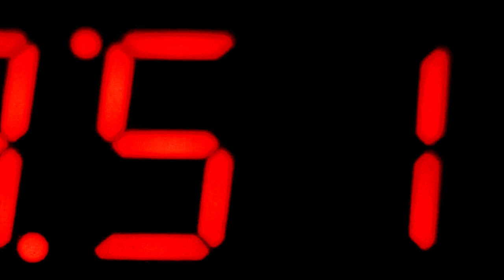Cosmic Background Radiance? (Version 1)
### What is Cosmic Background Radiance?
## It's your life
Seeing this video will make you more...
brillant, you will feel the universe growing inside you
Please take a look and join this project, collaborate, adopt it, write a message, send us some footages, support on Steemit, DTube, YouTube
From one of the first and more liked Regata Hit from Musicoin
### From Wikipedia :
***The cosmic microwave background (CMB, CMBR), in Big Bang cosmology, is electromagnetic radiation as a remnant from an early stage of the universe, also known as "relic radiation". The CMB is faint cosmic background radiation filling all space. It is an important source of data on the early universe because it is the oldest electromagnetic radiation in the universe, dating to the epoch of recombination. With a traditional optical telescope, the space between stars and galaxies (the background) is completely dark. However, a sufficiently sensitive radio telescope shows a faint background noise, or glow, almost isotropic, that is not associated with any star, galaxy, or other object. This glow is strongest in the microwave region of the radio spectrum. The accidental discovery of the CMB in 1964 by American radio astronomers Arno Penzias and Robert Wilson[1][2] was the culmination of work initiated in the 1940s, and earned the discoverers the 1978 Nobel Prize in Physics.***

## Credits
Sylvain Rhoner : flute and voice
Fabio Mueller : Melodyne, special effects
Lorezo Pistolesi : guitar, music editing
Regata Collective : mix, mastering, video